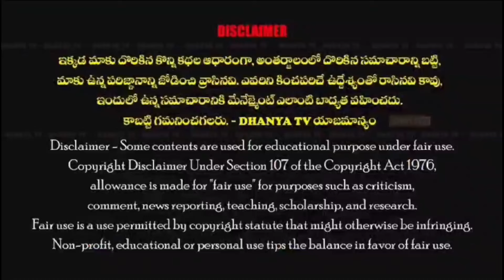శ్రీరామ నవమి సందర్భంగా ఆదరణ సేవా సమితి ఆధ్వర్యంలో C.Vసుబ్బారావు చేతుల మీదుగా వడపప్పు,పానకము పంపిణీ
శ్రీరామ నవమి సందర్భంగా ఆదరణ సేవా సమితి ఆధ్వర్యంలో శ్రీ C.V సుబ్బారావు చేతుల మీదుగా వడపప్పు,పానకము పంపిణీ